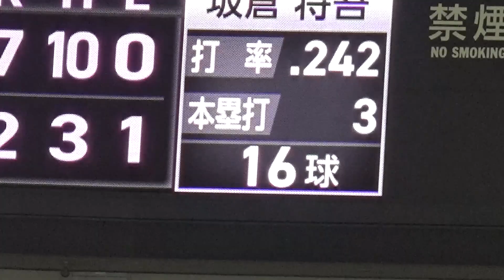巨人“8回の男”平内龍太投手が支配下復帰登板！ 原監督も「彼が投手陣に戦列に加わってくれたのは大きいですね」と期待！いきなり最速152キロをマーク！復帰登板全投球！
巨人平内龍太投手が支配下復帰登板！
原監督も「彼が投手陣に戦列に加わってくれたのは大きいですね」と期待！
いきなり最速152キロをマーク！